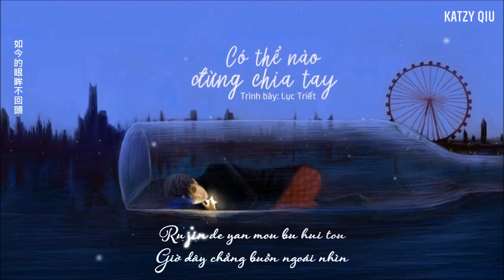[Vietsub + Kara] Có thể nào đừng chia tay - Lục Triết | 能不能不分手 - 六哲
Vui lòng KHÔNG Re-upload, KHÔNG mang bản dịch đi nơi khác. Đa tạ !
Nhạc/Lời: Viêm Bân
Translator: katzy
Subber: .Me.